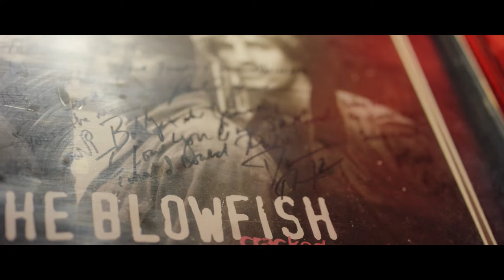Discover Charleston, South Carolina | Darius Rucker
For country artist and former “Hootie & the Blowfish” frontman Darius Rucker, it all started in Charleston, South Carolina. After touring all over the country, the city will always be a special place for him. From its year-round beaches, to live music venues like The Windjammer and landmarks like the Angel Oak Tree, Charleston has been a big part of his journey.